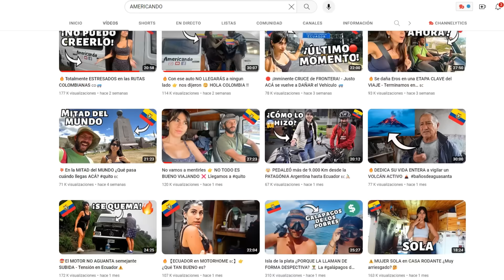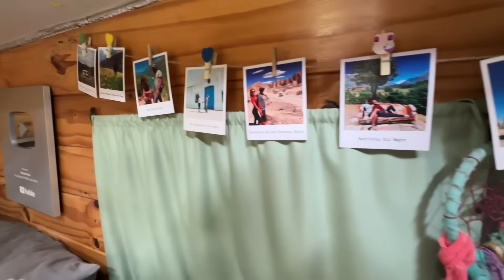🤭ARGENTINOS reaccionan al conocer MI TIERRITA en COLOMBIA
COLOMBIA - Me visitan @Americando_ @Loschicosdelaruta y @vivirviajando 6 argentinos que lo dejaron todo para cumplir un sueño.
👉🏽Te REGALO 5% de descuento en tu SEGURO DE VIAJE con Assist 365, si vas a viajar es indispensable tener un seguro médico y contra robos, nunca sabes qué puede pasar. CÓDIGO: ISAPORAHI